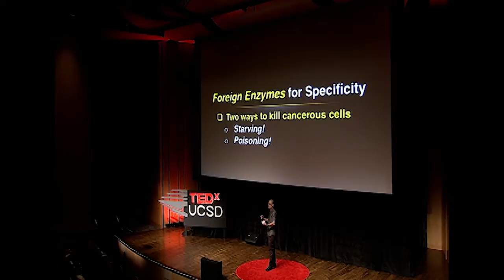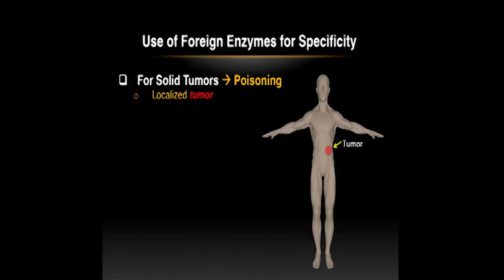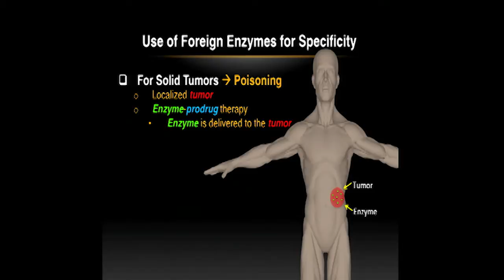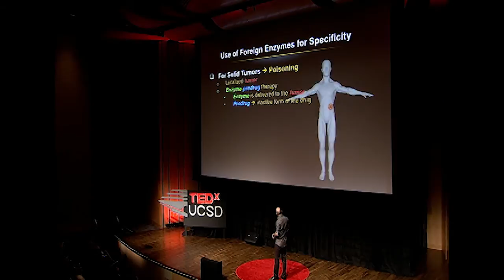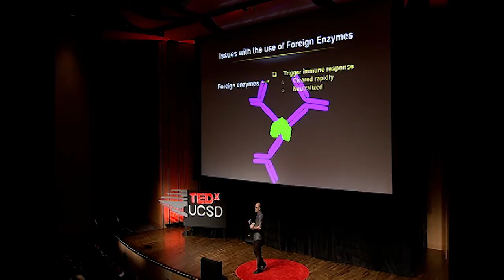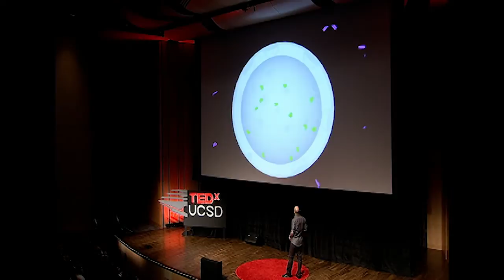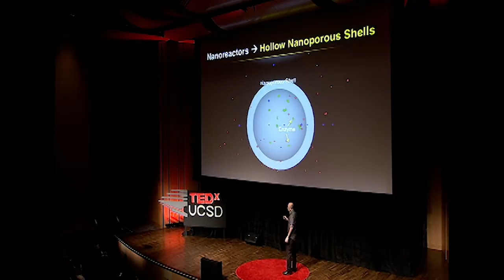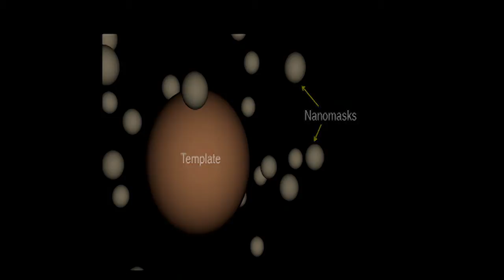Nano Shark Cages and Cancer: Inanc Ortac at TEDxUCSD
Inanc Ortac, currently a Ph.D student at UC San Diego in electrical engineering and one of the selected student speakers at this conference. Inanc does extensive research and work to develop and invent methods to improve cancer therapy.  He is passionate about the power of collaboration and how people from different fields and areas can work together to solve geat problems.